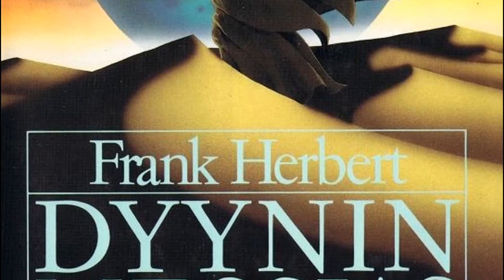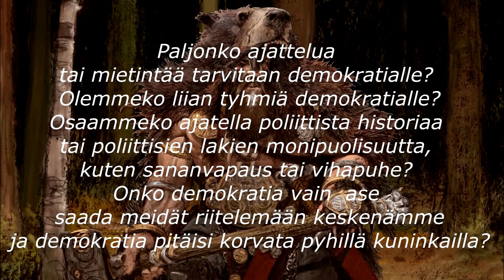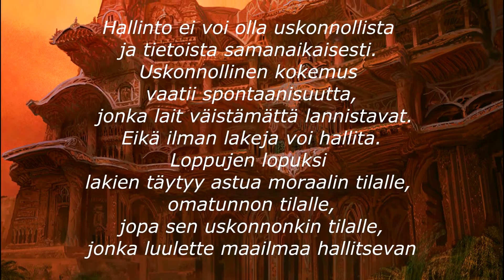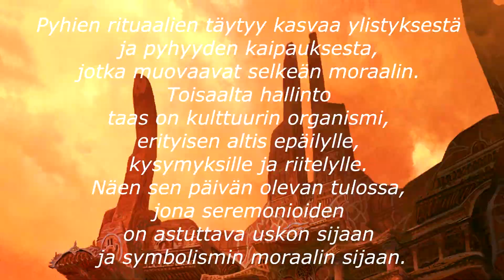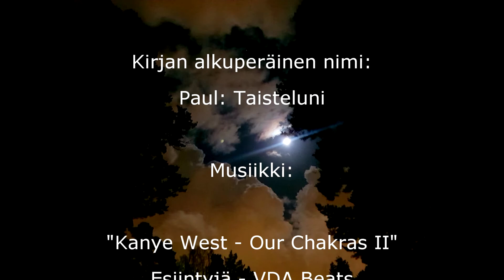Dyynin Messias - Kirja-arvostelu - Oden Kirjakerho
Huh huh mikä vuosi 2020 todellakin oli. Kiina asetti maailmalle bioaseen, mutta johtajamme teeskentelevät, ettei Kiinalla ole mitään vastuuta asiasta. Hallitukset ympäri läntistä maailmaa ottivat ihmisten vapauden pois ilman mitään vastarintaa ja kaiken kruunuksi Kiina yritti valloittaa Amerikan. Oli vain pakko päästä pakoon länsimaailman machiavellilaisesta politiikkateatterista……. Lukemalla avaruudessa tapahtuvasta machiavellilaisesta politiikkateatterista.

Kirja esittää lukijalle seuraavan kysymyksen: ”Tuleeko avaruusjeesus joustamaan näkemyksensä kanssa vai pysyykö hän kiinni tarmokkaasti suunnitelmansa kanssa?”. Paul pysyy lujasti suunnitelmassaan kiinni, vaikka joutuu maksamaan siitä kalliin hinnan.  Hieno asia uskonlahkoisissa on, ettei kuolema heille ole koskaan päämäärän loppu. Tarinan sankarina ja kansansa profeettana, Paul vakuuttaa niin läheisimmilleen sekä lukijoille päättämänsä polun olleen paras tie valistamaan ihmiskunta kultaiseen polkuun. Yksi kansa, yksi valtakunta, yksi johtaja. Keisari Paul on tullut pimeydestä säteilemään loistavaa valoaan kaikille.